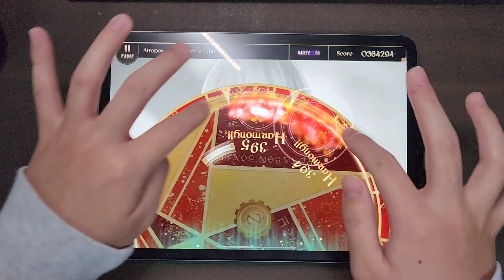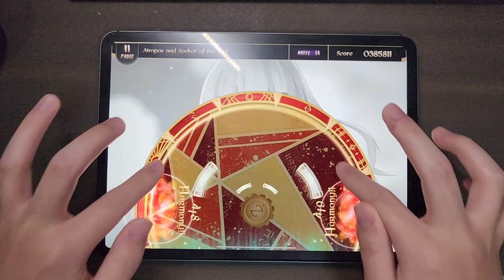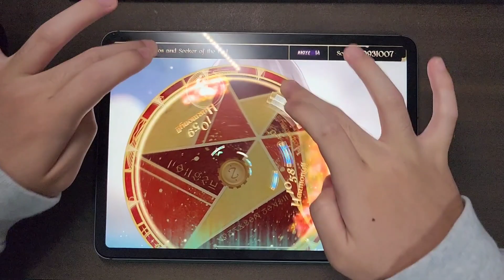【Lanota】Atropos and Seeker of the End PP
アトロポスと最果の探究者/しーけー